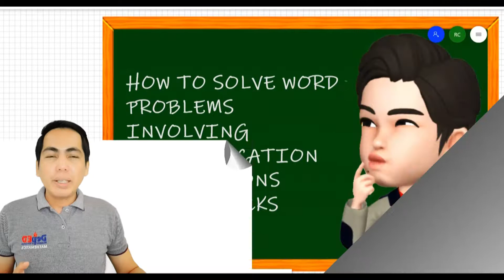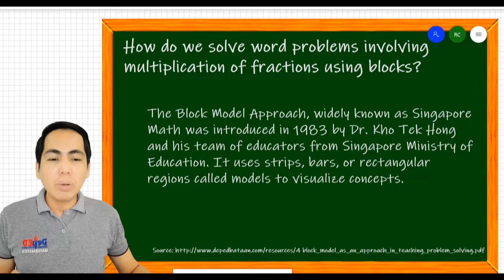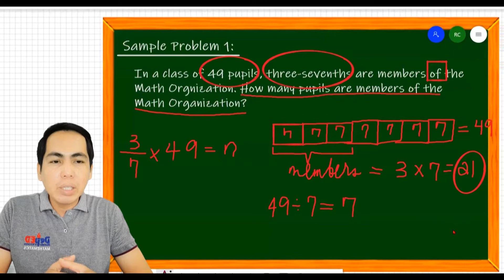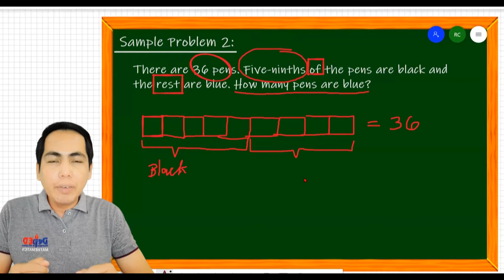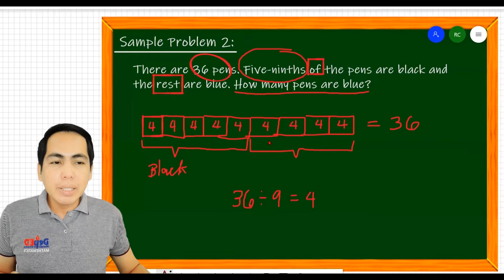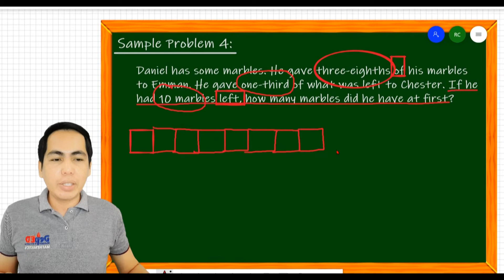BLOCKS: STRATEGY IN PROBLEM SOLVING INVOLVING MULTIPLICATION OF FRACTIONS ǀ ROWEL CARPIO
In this video, I am presenting strategy in problem solving involving multiplication of fractions using the Block Model Approach. This Block model approach, also known as the Singapore Math uses rectangular blocks to visualize the problem. Several examples are given so that viewers can follow through.